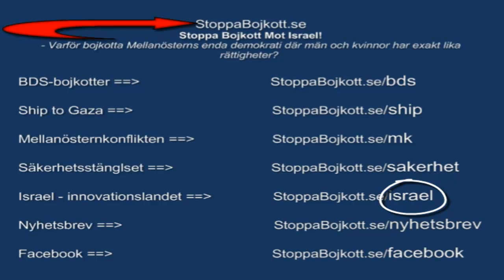Norska butikskedjan VITA bojkottar Ahava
Bojkott i Norge: Norska butikskedjan VITA meddelade på fredagen att företaget kommer att upphöra med "all försäljning av produkter med ursprung i bosättningarna på ockuperade områden" där Ahava är en av dem som kan komma att drabbas av bojkotten. Fortsättning,

Dela denna artikel, tack på förhand.